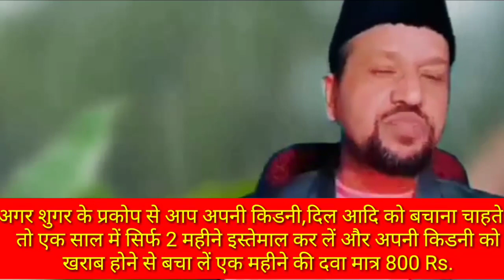साल में 2 बार दवा खाकर किडनी खराब होने से बचा सकते हैं save your kidney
Kidney rogon ka safal ilaj

किडनी रोगों का सफल इलाज

क्रीएटिनिन लेवल कम करने के उपाय

किडनी को स्वस्थ रखने के उपाय